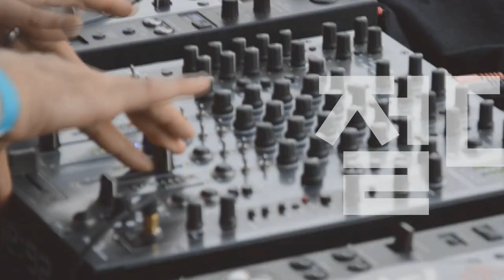[Players Guide 354회] Squier 40th Anniversary Telecaster Vintage Edition VS Gold Edition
Squier 일렉기타 40th Anniversary Telecaster, Vintage Edition